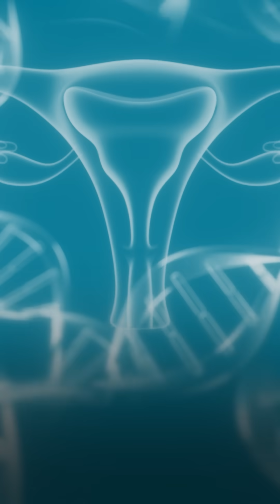NAD and its function in reproductive health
As women age, NAD levels in the ovary, especially around the egg, start to drop. Why does that matter?

With more inflammation over time, an enzyme called CD38 becomes more active and breaks down NAD right where it’s needed most. This decline can affect ovulation, egg quality, and overall fertility.

But studies show that supporting NAD levels or lowering CD38 leads to increased egg development, improved ovulation, and better egg quality.

Try Wonderfeel Youngr™ NMN — our science-backed formula designed to restore NAD levels, supporting healthy ovulation, egg quality, and long-term fertility